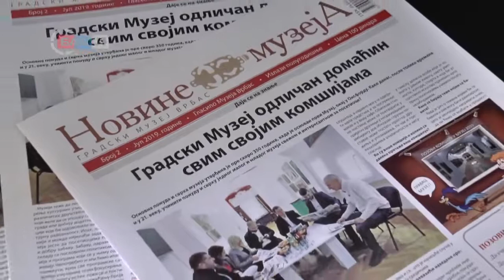01 08 2019 Struka visoko ocenjuje rad Gradskog muzeja Vrbasa